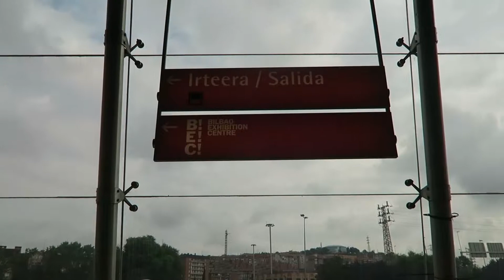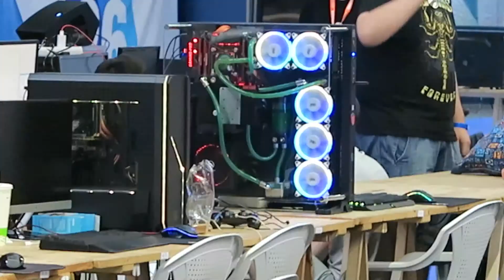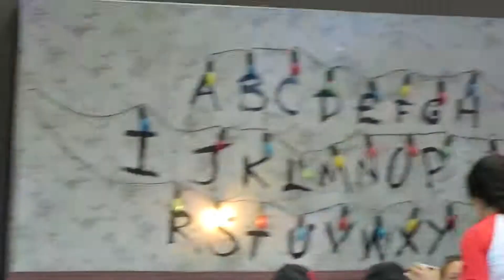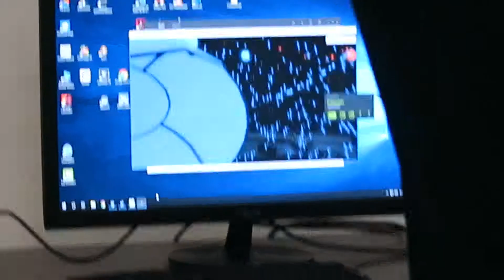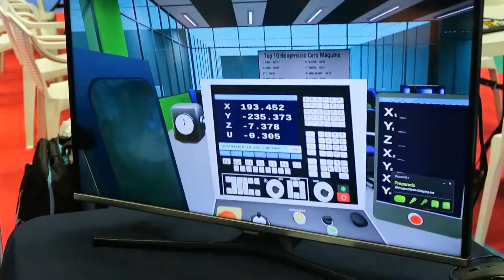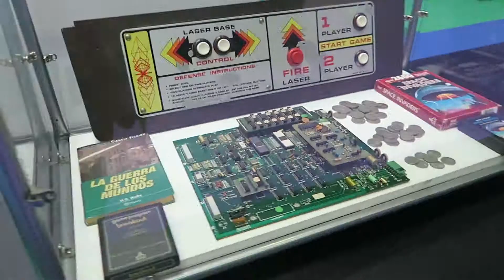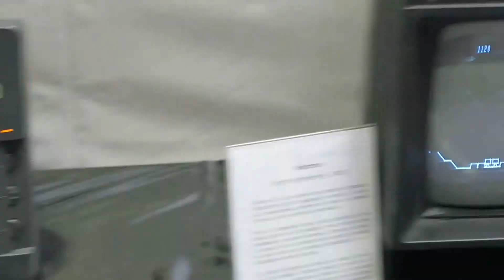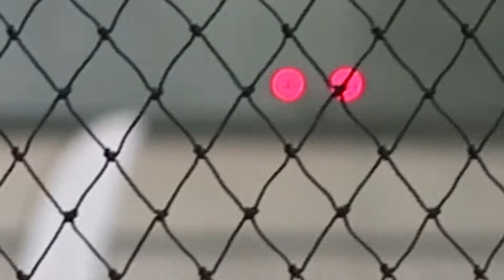Euskal Encounter 2018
Recorremos el Euskal Encounter 2018